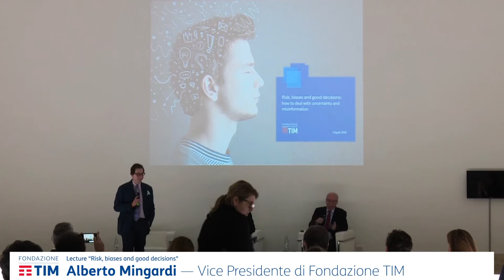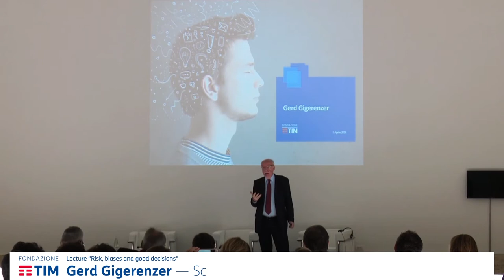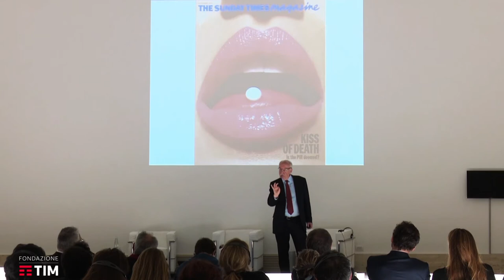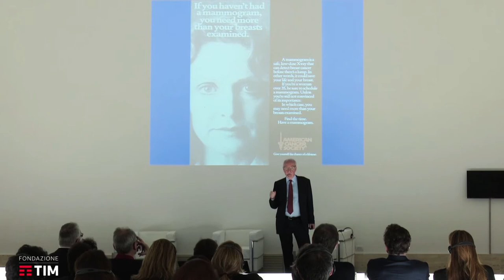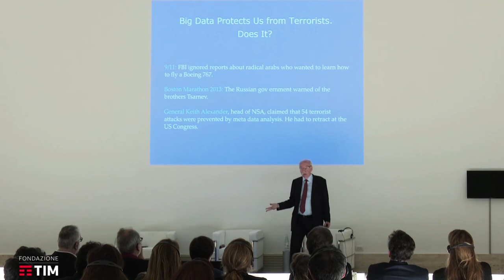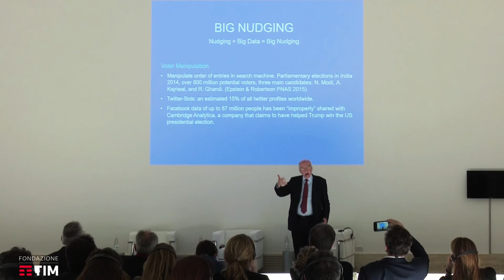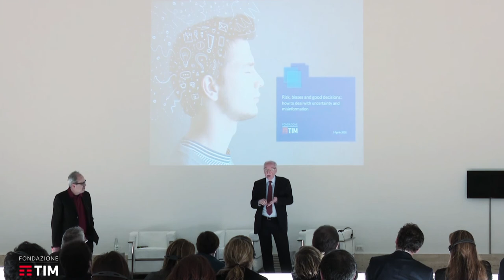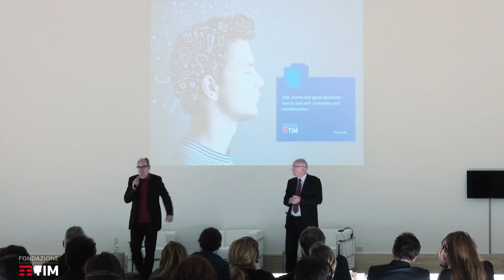Fondazione TIM - Lecture Risk, biases and good decisions con Gerd Gigerenzer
Il 9 aprile 2018, presso la Galleria Nazionale d’Arte Moderna e Contemporanea di Roma, si è tenuta la Lecture Risk, biases and good decisions: How to deal with uncertainty and misinformation. Lo Scienziato cognitivo e Direttore del Max Planck Institute for Human Development di Berlino, Gerd Gigerenzer, ha parlato di fake news e dati statistici, rischi reali e percepiti, incertezze, scelte consapevoli ed educazione alla comprensione dei grandi flussi di informazioni che caratterizzano la nostra epoca, per un futuro in cui non ci siano più fake news.